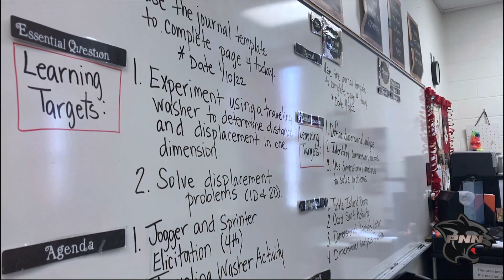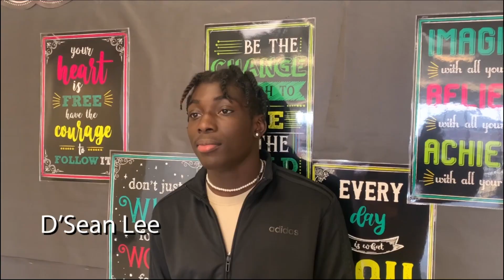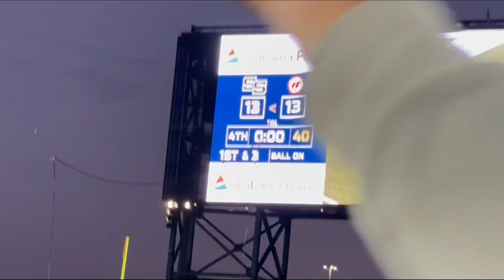PNN - January 21, 2022 - Smiths Station High School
PNN is filmed and produced by members of the Panther News Network Staff at Smiths Station High School and Smiths Station Freshman Center.